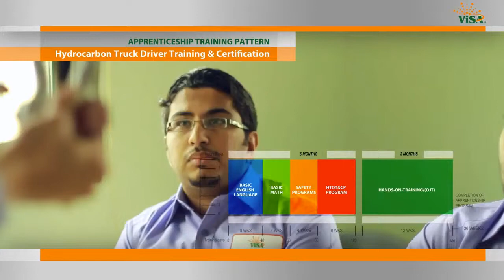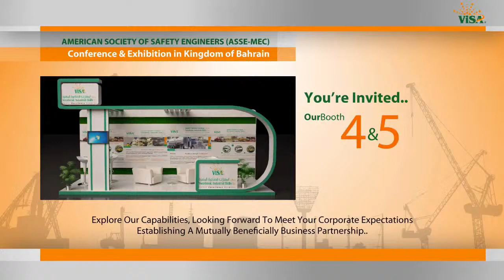Vocational Industrial Skills Academy (Voiceover by DC Douglas)